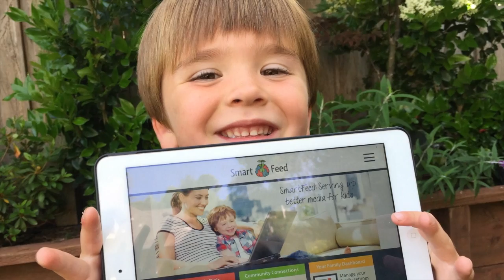SmartFeed Testimonials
SmartFeed makes navigating the world of digital media a whole lot easier for parents, offering better control over what their kids watch, play and share.  Make screen time the time to entertain, educate and inspire your kids with SmartFeed.